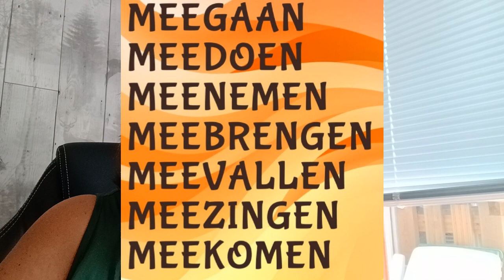Woorden die beginnen met -MEE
Woorden met "MEE".
Wist je dat MEE van MET komt?